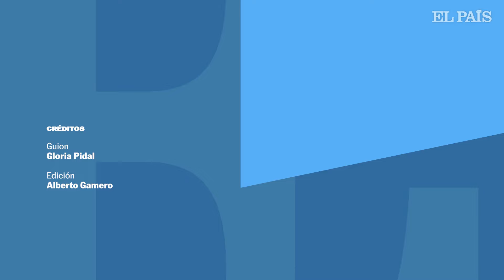COCINA DE NAUFRAGIO | Tiradito de mahi mahi para una tarde de marmitako | EL PAÍS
La chef Gloria Pidal, conocida como Glorionce, embarcada en medio del Pacífico, cocina un tiradito de mahi mahi recién pescado con crema de aguacate, chiles tatemados y aceite de limón.